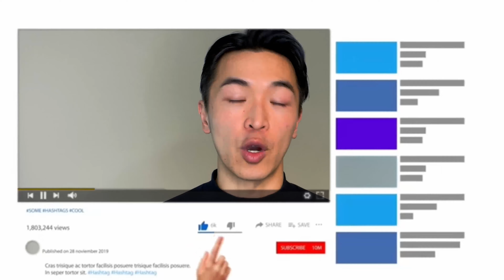Fastest Way How to Overcome Fear in Life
It's easy to disregard that fear is influencing you and to find excuses for not doing what you're capable of. Treat fear as a trigger to action, not an excuse, instead of turning back and hiding from it. Take a look at your objective. If you let fear keep you from reaching your goal, you've basically surrendered. This is why, in order to overcome fear, you must first recognise the fears and limiting beliefs that are holding you back.

★BUSINESS OR one-on-one coaching inquiries★

Links to other equipments used:
CAMERA:
LIGHTING:
MIC:
RECORDER:
PHONE STAND: